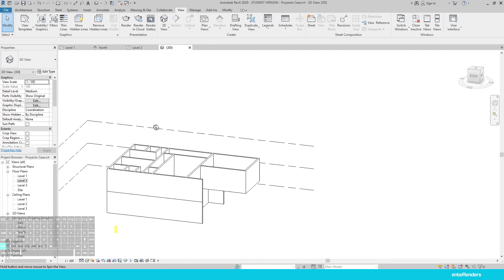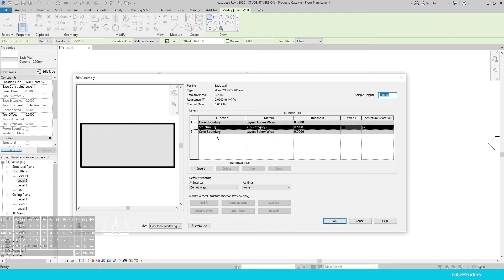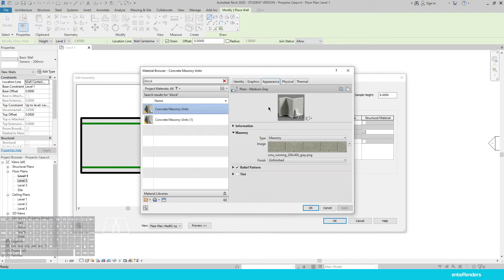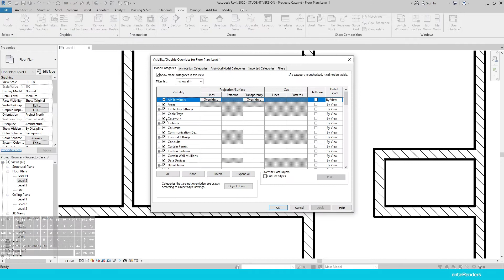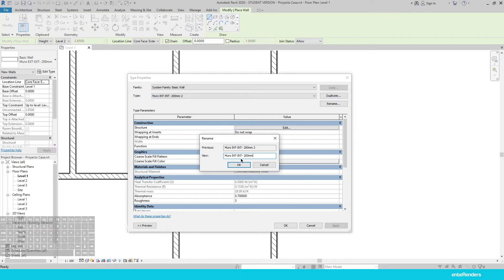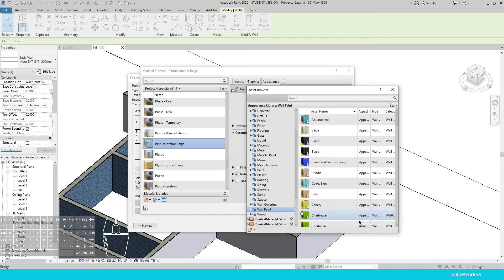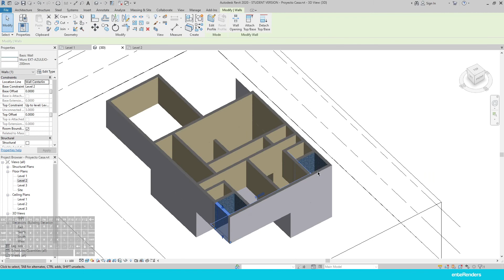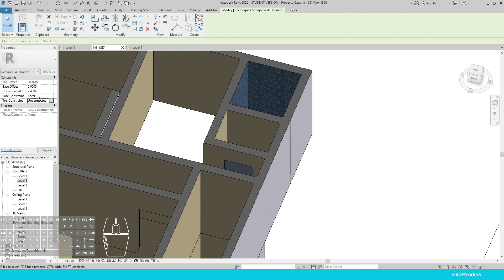04. Aprende Revit | Editando muros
En este video vemos como configurar distintos tipos de muros, materiales y vanos.